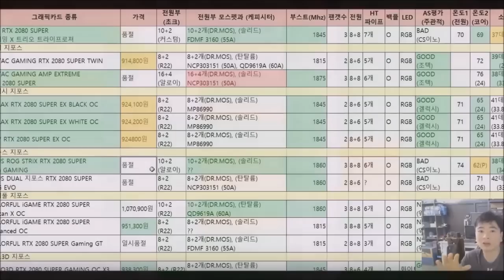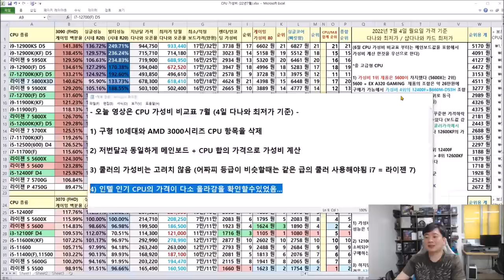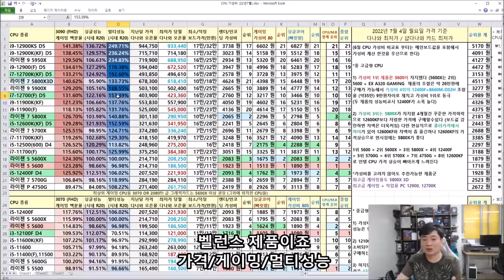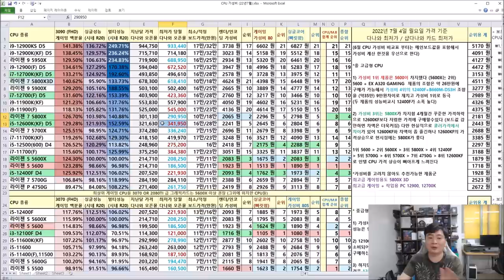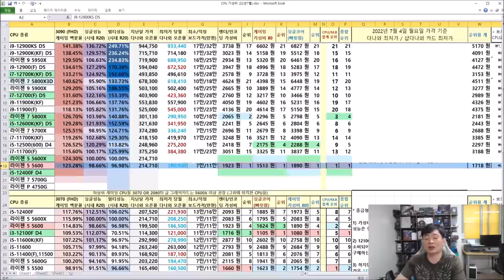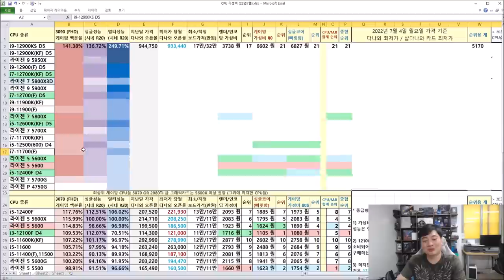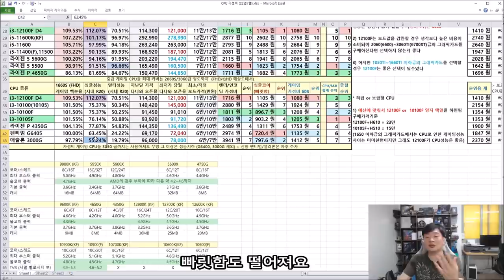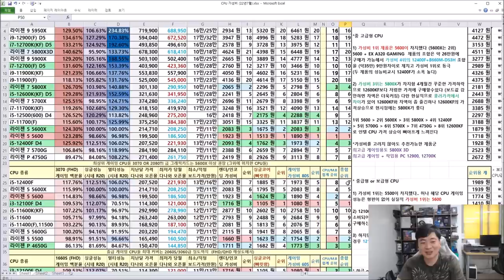7월 CPU 가성비 비교표 (+보드 가성비 포함) 가성비 1위 CPU는 과연 무엇일까요 이번에도 5600X 일까? 아닐까? - 신성조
머..
5600X나 5600이나 ㅋㅋㅋㅋㅋ;; 정답은 5600